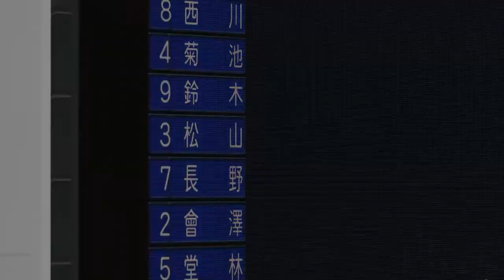【'19なりきりプレー】DeNA 25 筒香嘉智選手